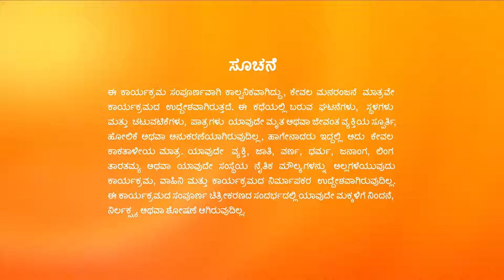Manemagalu | Full Ep - 263 | Mar 30 2023 | Zee Kannada